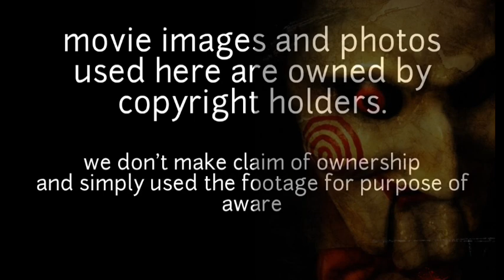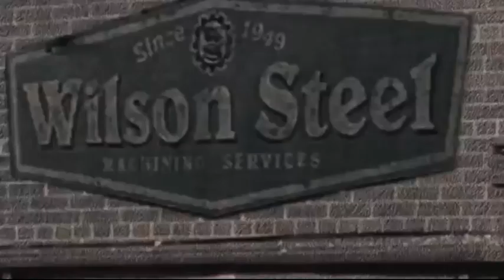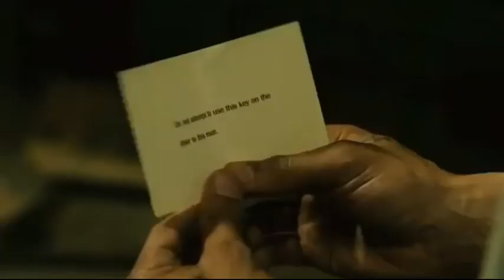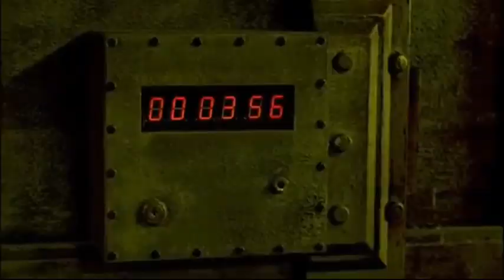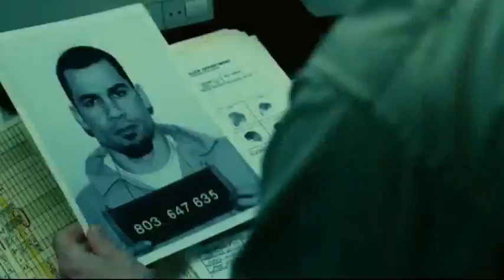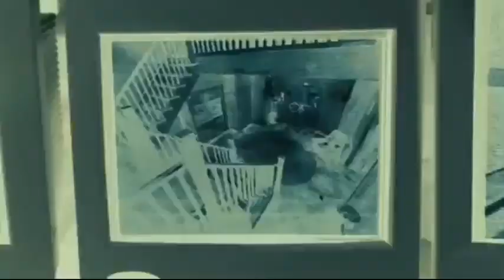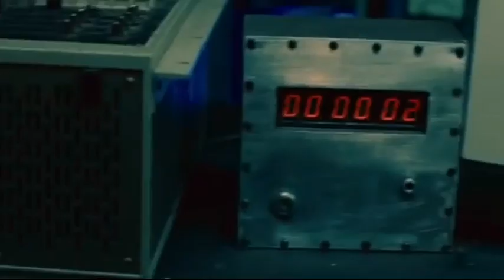SAW II (2005) Explained in Hindi/Urdu | Flesh and Blood | Horror | Slasher | SAW 2 हिन्दी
Saw II is a 2005 horror film directed by Darren Lynn Bousman and written by Leigh Whannell and Bousman. It is the second installment in the Saw film series. The film stars Donnie Wahlberg, Franky G, Glenn Plummer, Beverley Mitchell, Dina Meyer, Emmanuelle Vaugier, Erik Knudsen, Shawnee Smith, and Tobin Bell.

Officer Eric realizes that Jigsaw is back to playing his evil tricks of locking down people and gruesomely torturing them. Eric has to find a way to set his son and others free from Jigsaw's dungeon.